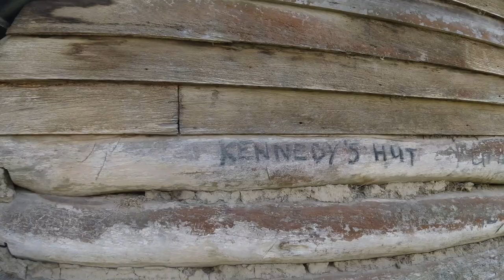Solo camping and photography in the Victorian High Country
In this video I avoid the crowds at Easter by camping up on mountain tops, as I spend four days touring solo through the NSW snowy mountains and the Victorian High Country. Stunning landscapes and plenty of opportunities for landscape photography.